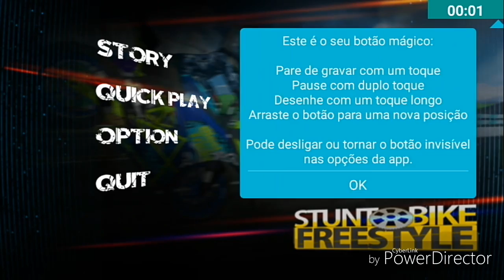Novo jogo do Grau